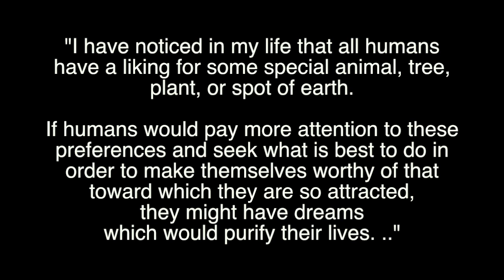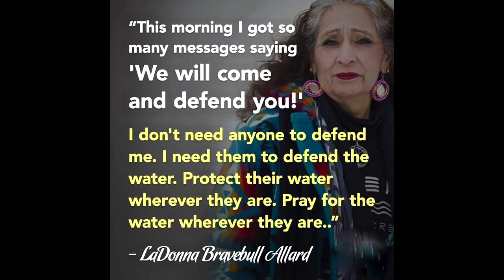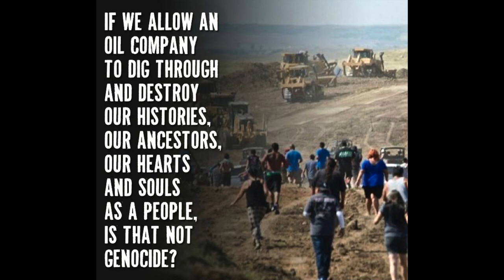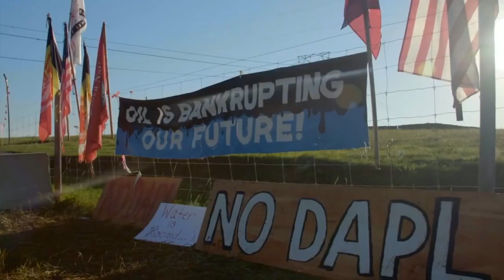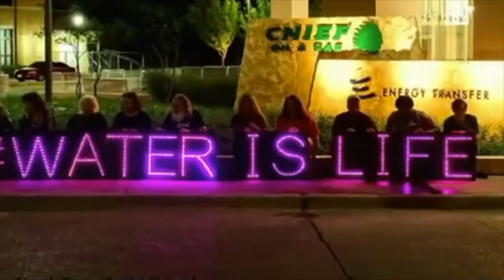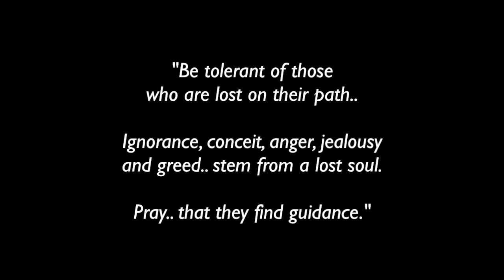Unci Ta Maka Waste Win: LaDonna Bravebull Allard - "Standing Rock Sioux - Sacred Stone Camp (HD)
*UPDATE: Mar. 23rd 2026 -"Many people probably know this already, but, I just found out yesterday, just before I was about to give her a phone call. It is with a sad heart I share, that Ladonna Brave Bull Allard crossed-over to the Spirit world April 10, 2021 at her home, in  Fort Yates, North Dakota, after  a battle with glioblastoma, an aggressive brain cancer and had  underwent brain surgery the previous year. My deepest prayers to her family and friends."

This is a collection of just a little of Unci LaDonna's quotes, wisdom, knowledge and life background... along with focus on the Standing Rock Sioux's on-going pledge to save the land and water.. (NoDAPL) ..and the opposition of the government and big oil.

"TAMAKAWASTEWIN", LaDonna Brave Bull Allard is a Lakota-Ihunktonwan historian and activist.  She is an enrolled member of.. and former historical preservation officer for the Standing Rock Sioux Tribe.

 In April 2016, Grandmother founded the first resistance camp of the Dakota Access Pipeline protests, Sacred Stones, aimed at halting the Dakota Access Pipeline near the Standing Rock Indian Reservation in North Dakota.

LaDonna is an enrolled member of, and former historical preservation officer for, the Standing Rock Sioux Tribe. Her people are Inhunktonwan from the Jamestown Valley, Hunkpapa and Blackfoot... and one of her Grandfathers was Brave Buffalo.

I thank LaDonna Bravebull .., her family..., Democracy Now,.. The Sacred Stone Camp, the Standing Rock Sioux. and all the other brothers and sisters who are trying to make a peaceful and positive change to Mother Earth..

I also thank all of the people who made beautiful music (Midnite Special & Sacred Stone Camp choir)... and who saved some of these great photo & video moments.., that show the truth in History's recent sad moments...

Pilamaya.. Many Blessings & Thanks.. Chi Miigwetch!.